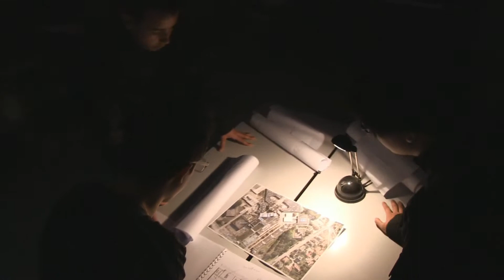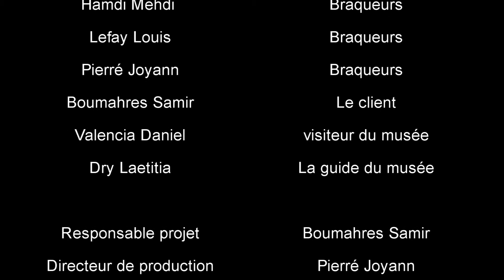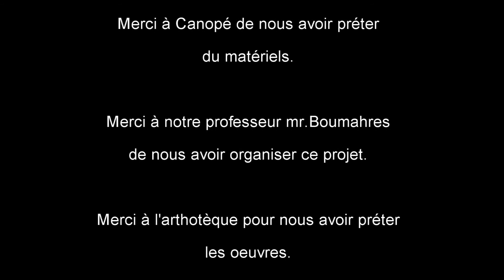Groupe 2 : HERVE - 1980, Test pour solarium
Lycée Le Corbusier Illkirch 2014/2015. Classe de 1PBAA. Plus d'infos sur le projet